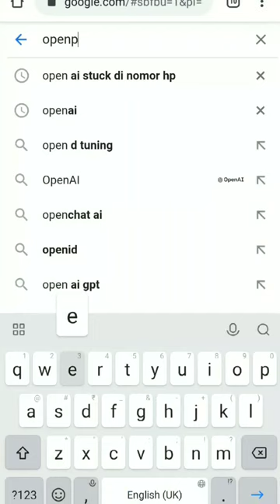Website buat ilustrasi !!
website keren buat ilustrasi !!

short buat gambar sesuai request